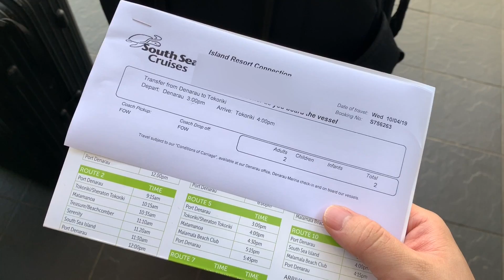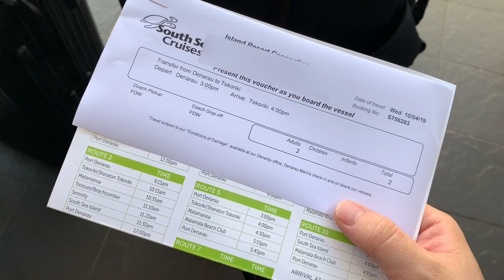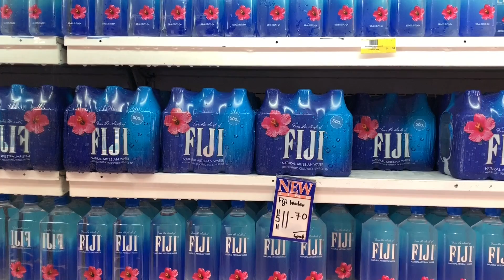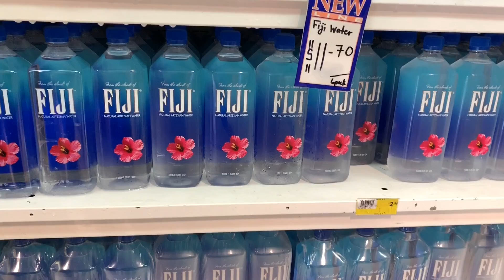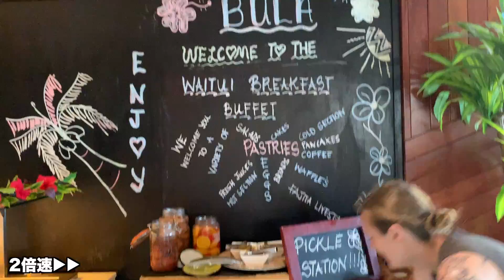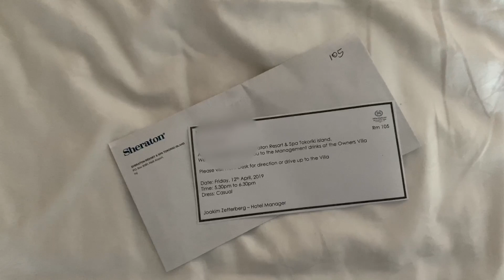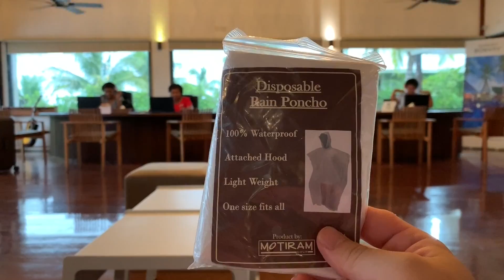フィジー・トコリキ島シェラトンホテル宿泊記!!プール付きの部屋にアップグレード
成田空港からフィジー・エアウェイズでフィジーにたどり着き２つのホテルに泊まりました。

1箇所目がフィジーの離島にあるトコリキ島のシェラトン リゾート＆スパ トコリキ アイランドです。

宿泊日：2019年4月で2泊

マリオットのチタニウム会員（旧プラチナ会員）だったので、１番安い1泊2.5万円程度の部屋を予約していましたが、1泊5万円程度するプール付きの部屋にアップグレードされました！

このシェラトンはあまり深く調べずに予約をしたのですが、意外と船で1時間の移動が必要だったり、大移動でした^^;

私は経営者として日本・大阪を拠点にしつつ月1回以上のペースで海外に行っています。YouTubeでは海外の様子、飛行機のレビュー、お得情報などを中心に動画配信をしています。